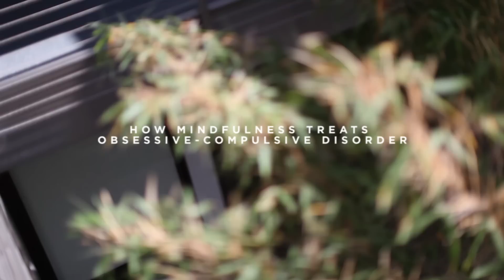How Mindfulness Treats OCD [Jeffrey Schwartz]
When Jeffrey Schwartz discovered self-directed neuroplasticity, he found it in the context of treating obsessive-compulsive disorder (OCD) patients. Contemplative exercises that distinguish negative brain messages from the patient's true self and real values have been shown to improve the outlook for people with OCD.